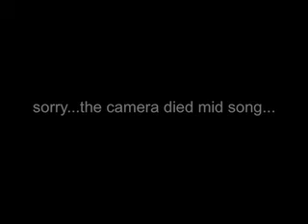The Cornhole Across America Tour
Conditions on tour in September of 2009 for the Cornhole Across America Tour.